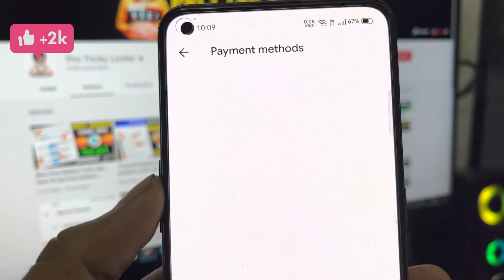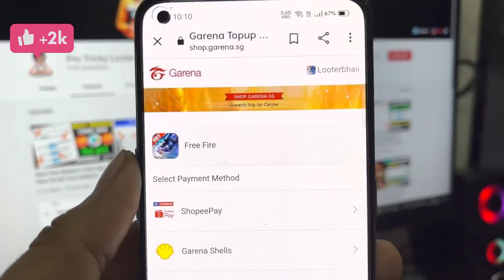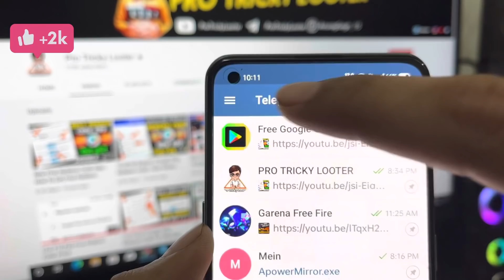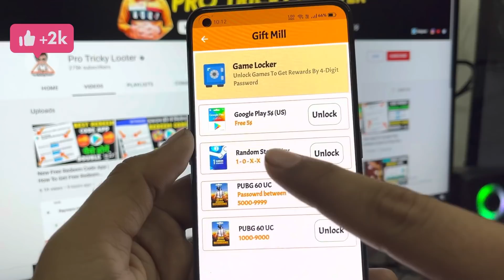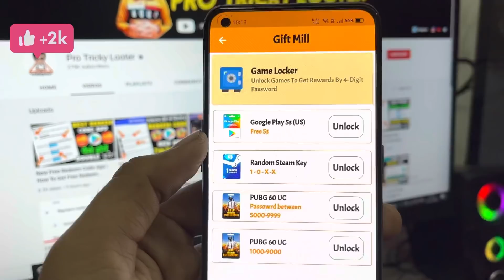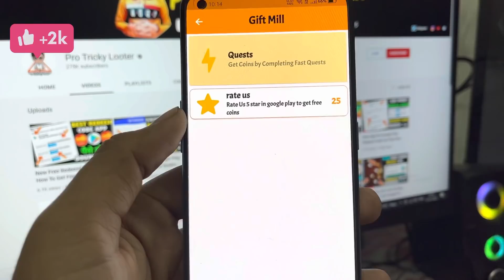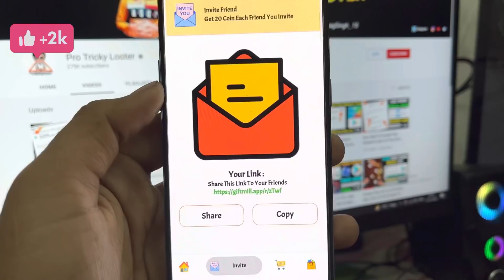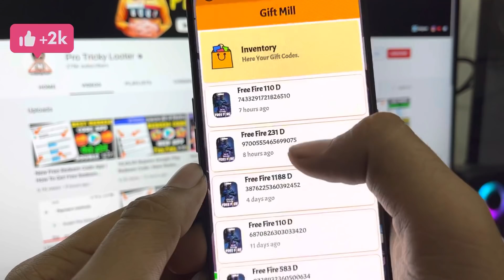Best App For Google Play Redeem Code | Redeem Code App 2022 | Play Store Redeem Code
Promotional Mail:-